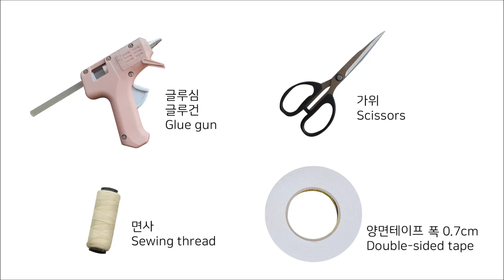[리본공예/DIY세트]BK1031 지오패턴 리본핀/새틴 원단으로 리본핀 만드는 방법/HairBow Tutorial/ヘアピン 作り方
U590 지오패턴 새틴 원단